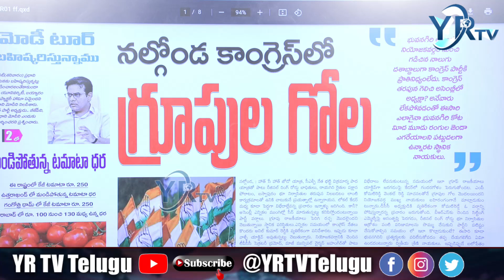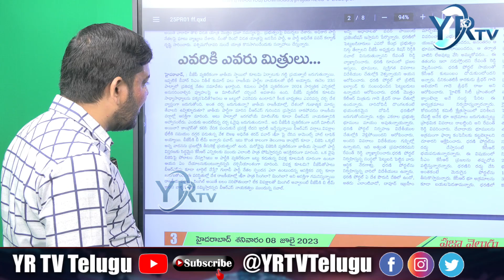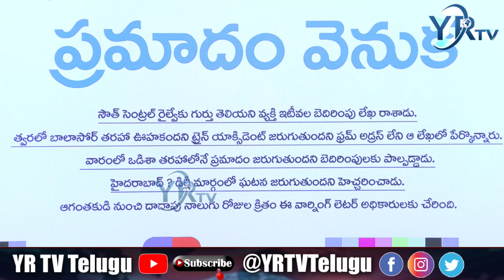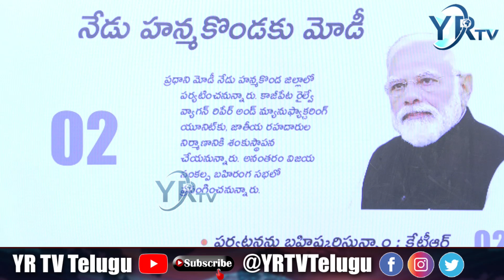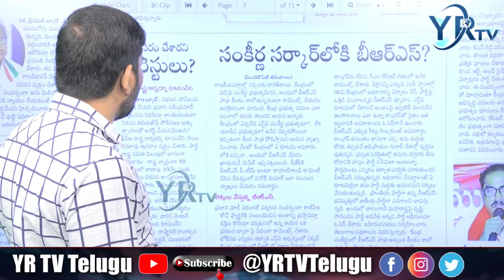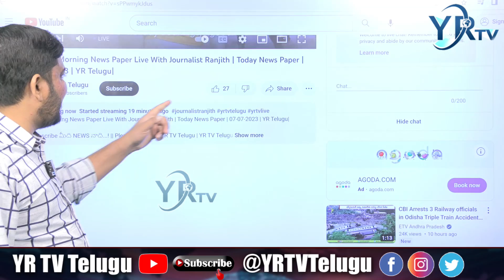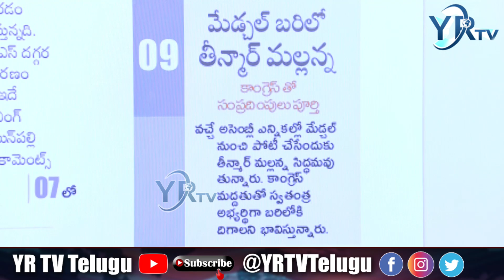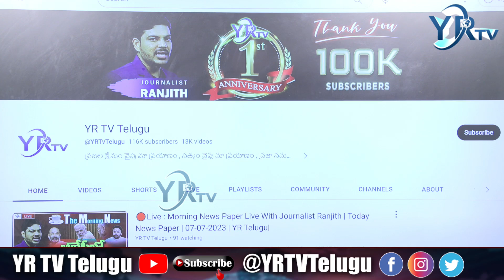Morning News Paper Live With Journalist Ranjith | Today News Paper | 08-07-2023 YRTV TELUGU